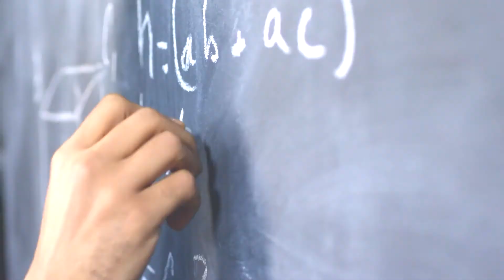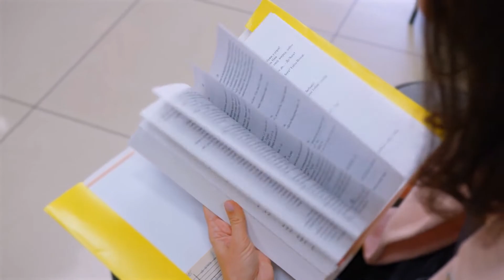END NEGATIVE THINKING 🤔 | Here's How To Change It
How do you manage those negative thoughts that pop into your head? Have you been in a position where you let negativity take over your life? We've all been there at some point.

In today's video, I'll be going over how you can change that mindset and quickly adjust by turning those negative thoughts into positive ones.